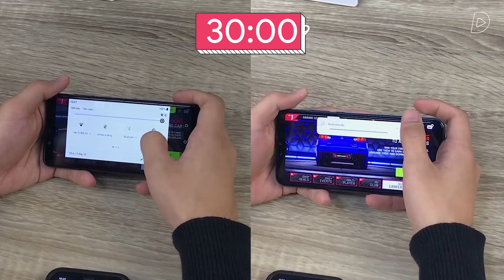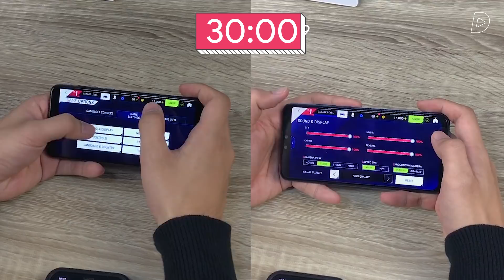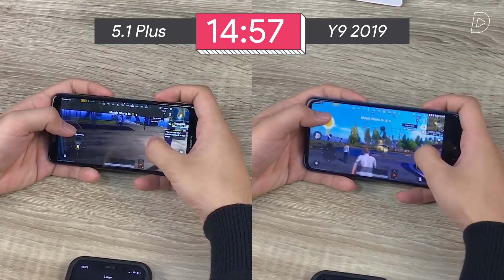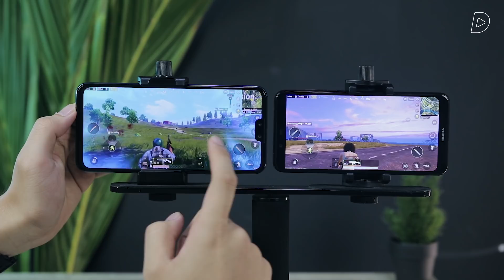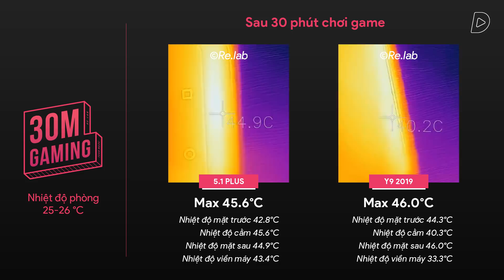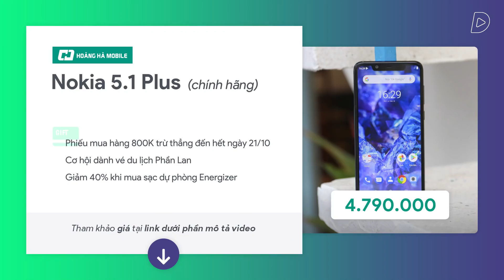[30M Gaming #12] Y9 2019 vs Nokia 5.1 Plus: Kirin 710 đã được tối ưu tốt hơn?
So sánh hiệu năng Huawei Y9 2019 và Nokia 5.1 Plus qua bài test 30 phút chơi game.